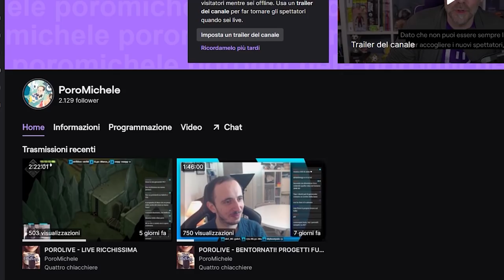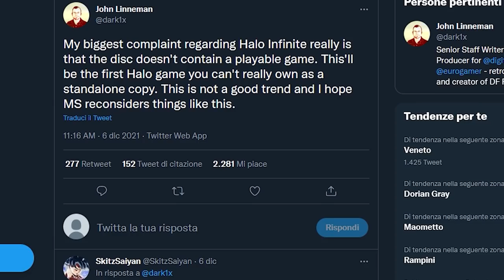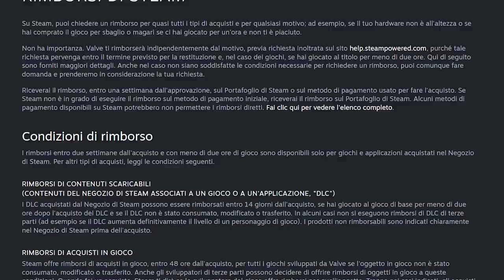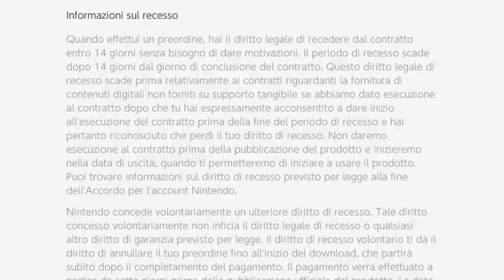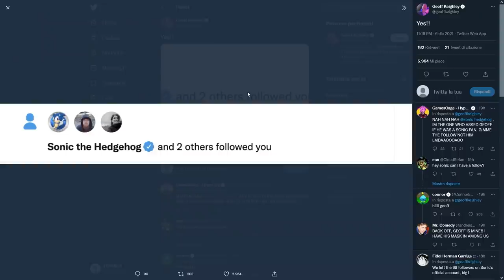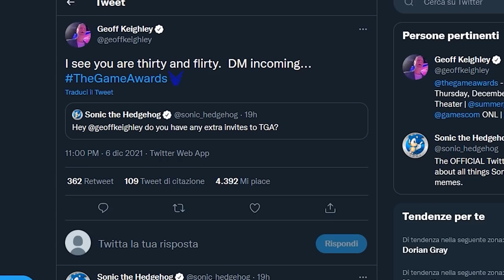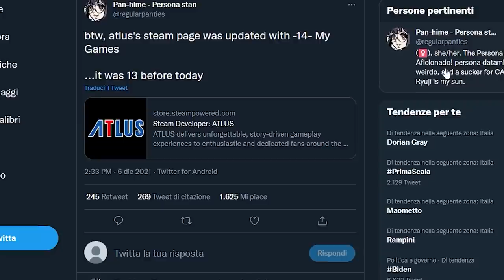ESHOP UPDATE: UNA NUOVA FUNZIONE! | NINTENDO NEI GUAI LEGALI | SONIC, MATRIX E LE PREDICTION DEI TGA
Oggi parleremo di una nuova funzione segreta aggiunta al Nintendo eShop! L'ultimo aggiornamento di Switch permette di vedere delle nuove classiche molto interessanti!
Nintendo potrebbe esere presto costretta dalla legge a cambiare le sue regole sui preordini, almeno in Europa. Una sentenza della corte d'appello tedesca ha infatti stabilito che il diritto di recesso offerto da Nintendo non è a norma: come cambieranno le cose?
Per chiudere ecco un bel riassuntone di tutti i rumor, le conferme e le speculazioni su quello che possiamo aspettarci dai TGA 2021. Voi li seguirete in Live?

00:00 Intro e Solo Risposte Sbagliate
01:48 Uncahrted 4: l'eredità dei Ladri arriverà il 28 gennaio su PS5
02:41 Halo Infinite: la versione fisica è INUTILE
03:14 Chrono Cross: remaster sempre più sicura?
03:49 L'eShop di Switch si aggiorna con una nuova funzionalità
05:39 Nintendo costretta in tribunale a cambiare le politiche sulle prenotazioni
08:02 Sonic Frontiers, Matrix Awakens e Elden Ring: tutti i possibili annunci dei TGA
10:16 Outro e Patreon